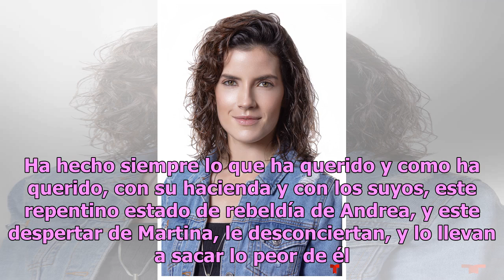Elenco de ‘Jugar con fuego’: Conoce a los personajes de la serie de Telemundo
La producción fue completamente grabada en la región del Eje Cafetero en Colombia Serie de Telemundo, "Jugar con fuego" Foto: Telemundo Un nuevo thriller llega a Telemundo titulado “Jugar con fuego” que seguramente te atrapará. La historia pasional de 10 capítulos está llena de intrigas y misterio. ...